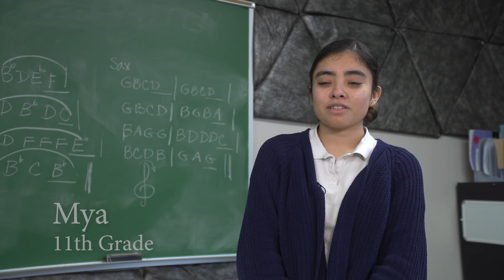DPAA 2023 Video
A message from our Bishop